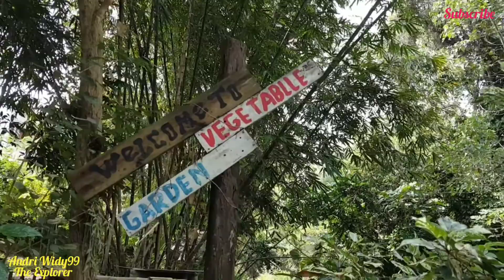Sumber Wendit Lanang. Tempat Nongkrong Ngopi & Berenang Yang Alami & Suejuk.Tiket Masuk Sukarela.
Sumber Wendit Lanang.

Wisata air Wendit Lanang yang juga berlokasi di dusun Krajan desa Mangliawan Kec Pakis Kab Malang Jawa Timur. Area wisata ini terletak di jalan menuju desa Tirtomoyo, atau dari arah, jalan masuk menuju wisata ini cukup hanya bisa dilewati satu mobil saja. Dari Jalan Besar Jarak +/- 100 Meter.

Areal wisata ini Cukup luas, terdapat satu kolam besar, fasilitas toilet, Mushola dan jangan khawatir beberapa warung siap menyambut Pengunjung dengan sajian khas menu desa Mangliawan.

Areal parkir cukup untuk beberapa kendaraan roda 4 dan motor, Tiket sementara sukarela.

Gadget Yang Biasa Saya Pakai :
📷📱Kamera Handphone

- You Cut
- Video Maker